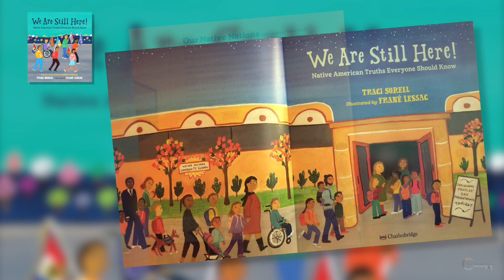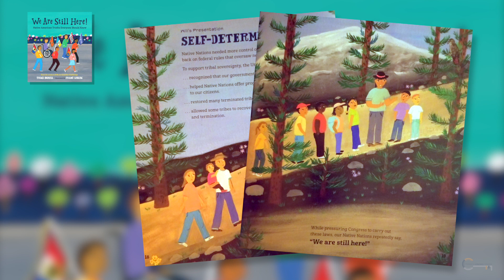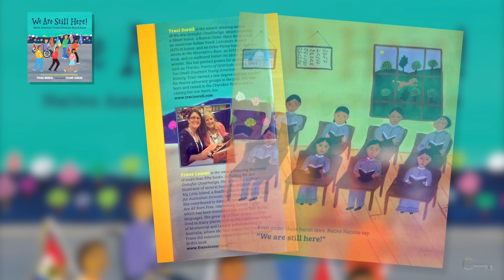Book Talk | We Are Still Here by Traci Sorell